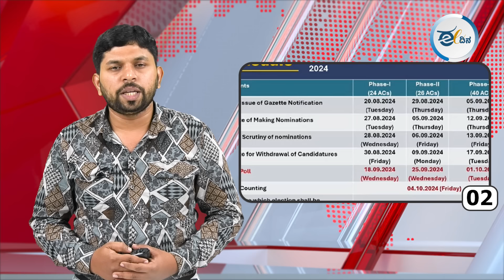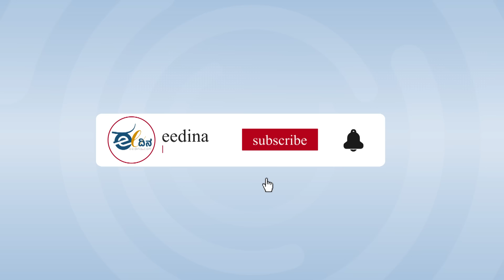ಈ ದಿನದ ರಾಜ್ಯದ ಮತ್ತು ರಾಷ್ಟ್ರದ ಪ್ರಮುಖ ಸುದ್ಧಿಗಳು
- ಕೋಲ್ಕತ್ತಾ ಅತ್ಯಾಚಾರ ಸಂತ್ರಸ್ತೆಯ ನ್ಯಾಯಕ್ಕೆ ಆಗ್ರಹಿಸಿ ಆ.17ಕ್ಕೆ ಬಂದ್ಗೆ ಕರೆ ನೀಡಿದ ಭಾರತೀಯ ವೈದ್ಯಕೀಯ ಸಂಘ
- ಜಮ್ಮು ಕಾಶ್ಮೀರ, ಹರಿಯಾಣ ವಿಧಾನಸಭೆ ಚುನಾವಣೆ ದಿನಾಂಕ ಪ್ರಕಟ
- ಬಾಂಗ್ಲಾದಲ್ಲಿ ಹಿಂಸಾಚಾರ; ಕೋಲಾರದಲ್ಲಿ ಟೊಮೆಟೊ ಬೆಲೆ ಕುಸಿತ
- ಆದಿವಾಸಿ ನಾಯಕ ಬಿರ್ಸಾ ಮುಂಡಾ ಬಗ್ಗೆ ತಪ್ಪು ಮಾಹಿತಿ ನೀಡಿದ ಮೋದಿ: ಟ್ರೋಲಾದ ಪ್ರಧಾನಿ
- 2024ನೇ ಸಾಲಿನ ರಾಷ್ಟ್ರೀಯ ಚಲನಚಿತ್ರ ಪ್ರಶಸ್ತಿ ಪ್ರಕಟ: ಕಾಂತಾರ ಚಿತ್ರದ ರಿಷಬ್ ಶೆಟ್ಟಿಗೆ ಅತ್ಯುತ್ತಮ ನಟ  ಪ್ರಶಸ್ತಿ